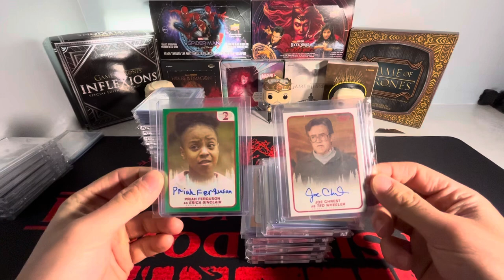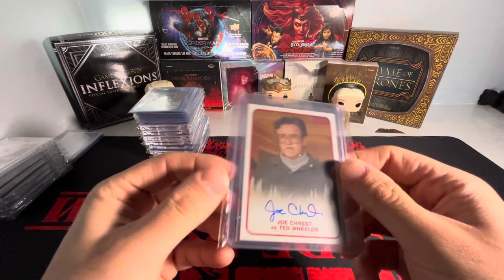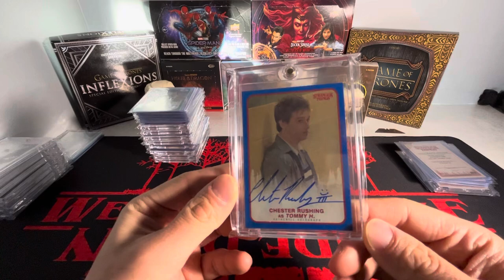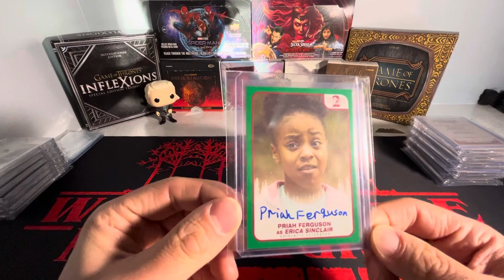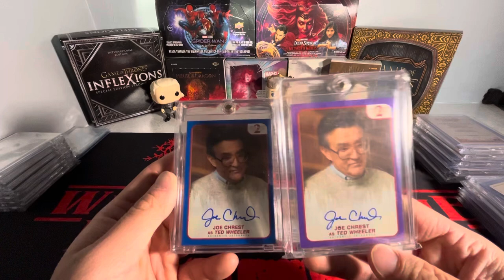Showing My Entire Stranger Things Autograph/Sketch Card Collection 😨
Before anyone comes at me for posting this type of collection video for a 3rd time on the channel there’s a good reason. I want to do something like this for my main collections that i am going for and have been for months/years every so often to document the growth within my collection. Last time i did a collection video was a couple months ago which was my entire collection but the last time i did a stranger things exclusive one was about 5 months ago and since both of those videos my collection has grown quite a bit. So without further ado i hope y’all enjoy this stranger things collection video and be sure to let me know down below anything you have to say 😌

Thank y’all for checking out my stranger things collection video it truly means a whole lot to me 🥹 Make sure to check out my channel where i have plenty of content relating to Stranger Things as well as a bunch of other content relating to non sports cards!!!